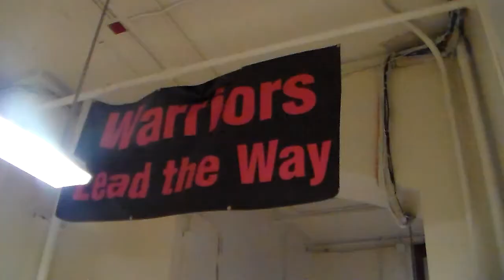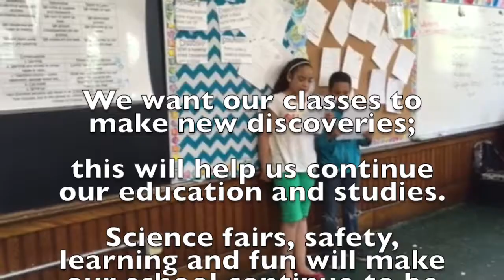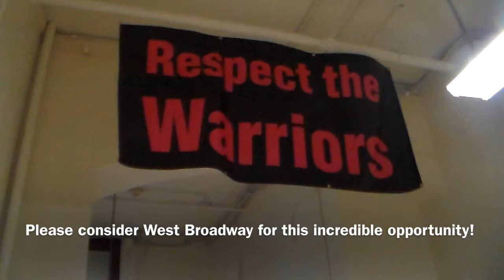WBMS Science Lab Makeover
West Broadway Middle School in Providence, RI is in need of a science lab to help our students extend their knowledge through exploration. Choose us for your science lab makeover!